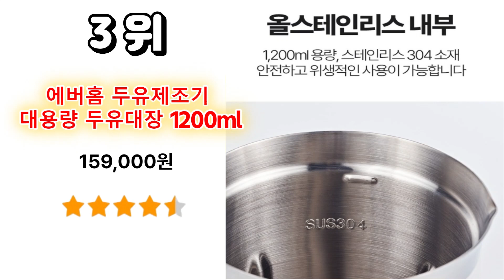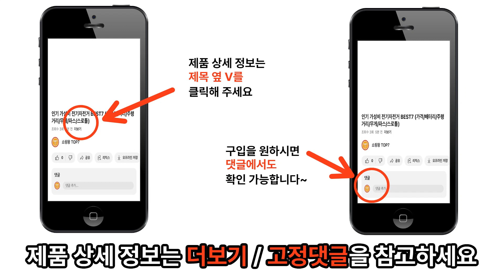두유제조기 추천 TOP 7 / 가성비두유제조기, 두유제조기추천, 콩물제조기, 두유메이커, 죽제조기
2024년 가장 많이 판매되고 있는 두유 제조기에 대해서 알려 드리겠습니다
(가성비두유제조기/두유제조기추천/콩물제조기/두유메이커/죽제조기)

1위 – 오쿠 아침앤 보이는 두유제조기 OCC-BM350 / 83,300원

2위 - 한경희 건강마스터 이유식 두유 스프 죽제조기 HFM-1000 / 93,820원

3위 – 에버홈 두유제조기 대용량 두유대장 1200ml / 159,000원

4위 - 웰브 대용량 두유제조기 저소음 자동세척 가정용 / 98,000원

5위 - 온더온 가정용 두유 제조기 소이드림 대용량 750ml / 89,100원

6위 – Decdeal 가정용 두유 콩물 죽 이유식 제조기 믹서기 / 35,900원

7위 – 한경희 건강식 두유 죽 메이커 HESR-D5000 / 109,000원